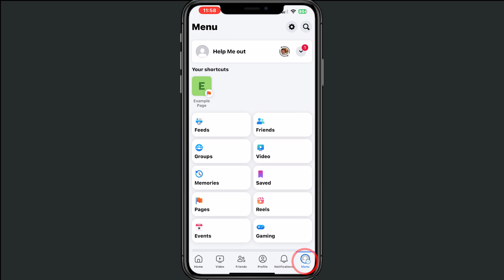How To Hide Mutal Friends On Facebook (2025) - Easy Guide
How To Hide Mutal Friends On Facebook (2025) - In this YouTube video, we will show you step-by-step how to hide mutual friends on Facebook in 2024. Learn the easy and effective methods to keep your mutual connections private on the popular social media platform.